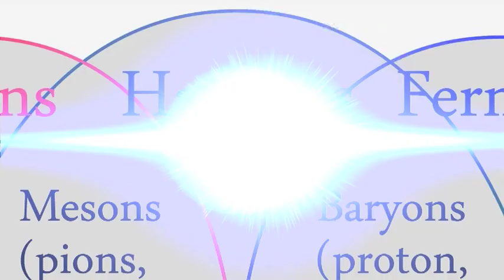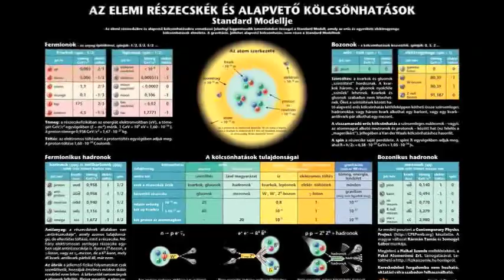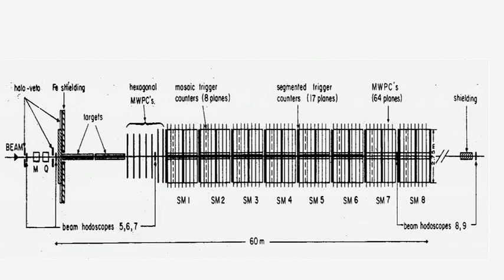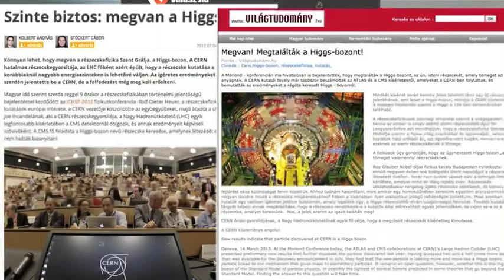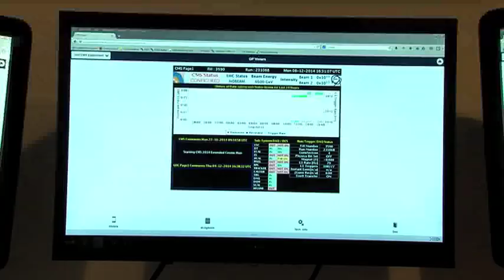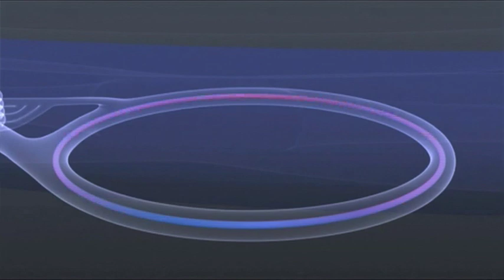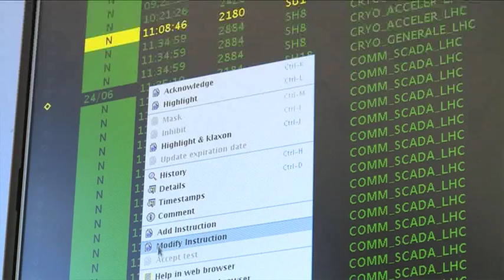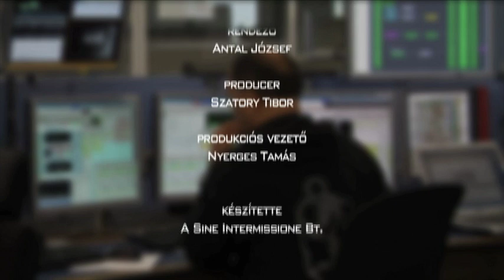Magyarok a CERN-ben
A CERN az Európai Nukleáris Kutatási Szervezet a világ legnagyobb részecskefizikai laboratóriuma, ahol a világ legjelentősebb nagyenergiás fizikai kísérletei folynak. A 20 tagországot tömörítő szervezetnek Magyarország 1992 óta tagja, ami elsősorban magyar fizikusok részvételét jelenti a CERN különféle kísérleteiben.

A film hazai szakemberek segítségével mutatja be azt a gigászi munkát, ami Svájcban folyik. Lesz szó standard modellről, antianyagról, a Nagy hadronütköztetőről, a Higgs-bozonról és a világegyetem keletkezéséről - mindenről közérthetően, világosan. Megszólalnak a KFKI-ban, a Wigner Fizikai Kutatóközpontban és a CERN-ben dolgozó fizikusok, beszélnek munkájukról, feladataikról, közben megismerjük a CERN történetét, bepillantást nyerünk az elmúlt évtizedek kulisszatitkaiba is.